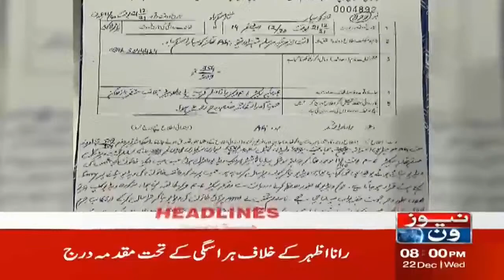NewsOne 8 PM Headlines | Case registered against Rana Azhar ​| 22 December 2021